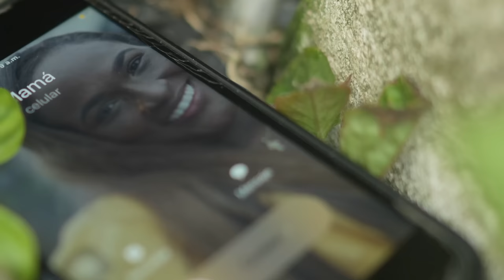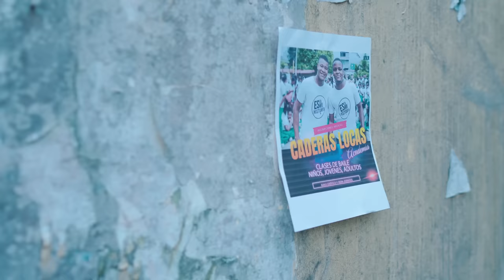QUIBDÓ BAILA T2 - CAPÍTULO 11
Yeison cree que todo el esfuerzo que ha hecho no ha valido la pena pues no ha podido hacer la casa a su mamá que tanto sueña.
Quibdó Baila es Una Webnovela que cuenta la historia de Yeison, un bailarín que anhela por medio de su arte ofrecer un mejor futuro para su familia.
Quibdó Baila
Yeison Caderas
Jason Caderas

ELENCO
Deimer Murillo (Deimer Caderas - Yeison)
Yeferson Rivas (Brayan)
Belquis Lopez (Tulia)
Yirsew Palacios (Genaro)
Dila Rivas (Luna)
Karina Prado (Rosa)
Handy Valencia (Andy)
Osman Pacheco (Genarito)
Alejandra Jaramillo (Patricia)
Camilo Leudo (Camilo)

Esta es Mi Historia es una comunidad donde producimos dramatizados, novelas y series web desde Quibdó , Colombia, con toques de drama y comedia.  Contenido Original.

Las historias expuestas no representan la vida real de los que la interpretan.